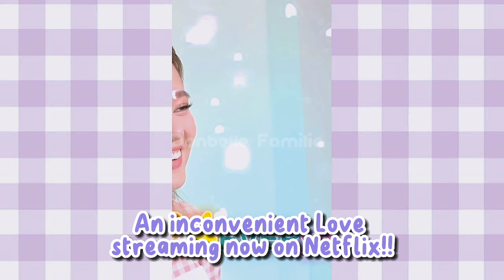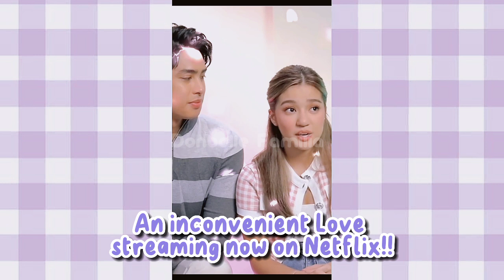SHINURETHING NA NGA NI BELLE MARIANO SI DONNY PANGILINAN!! | Donbelle Familia